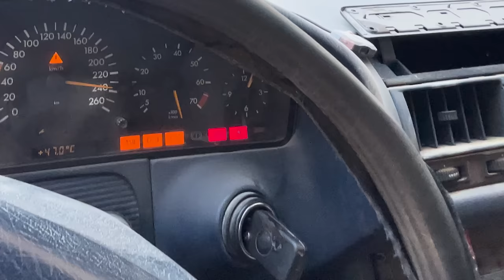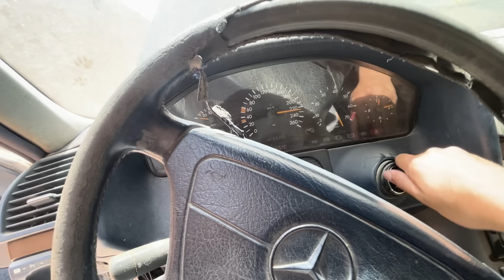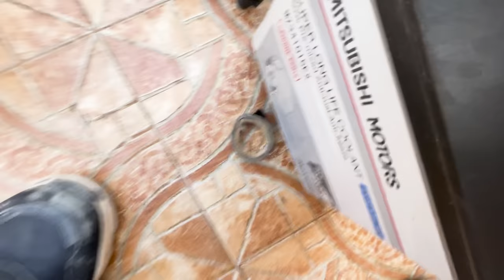تجديد سيارة مرسيدس مهجورة من 7 سنوات🔥🚙( الجزء الرابع)🔥😲